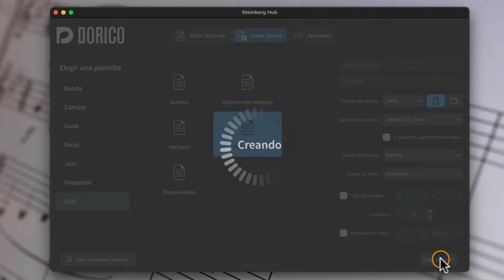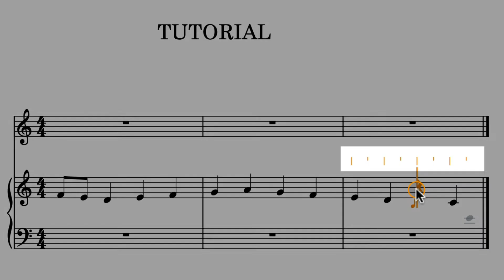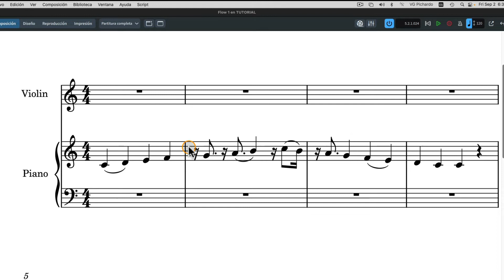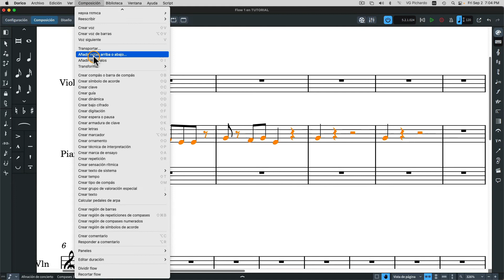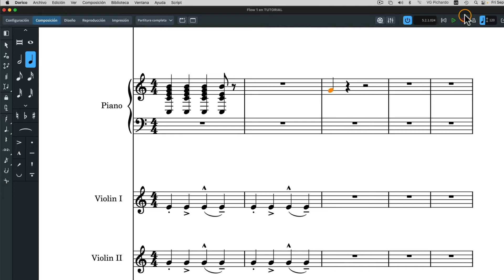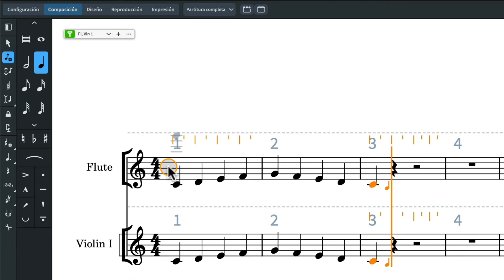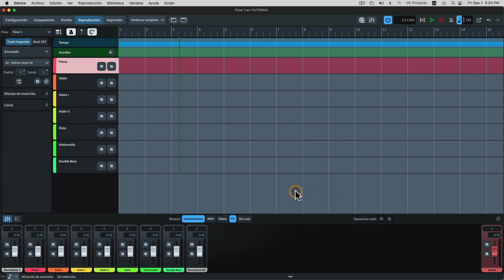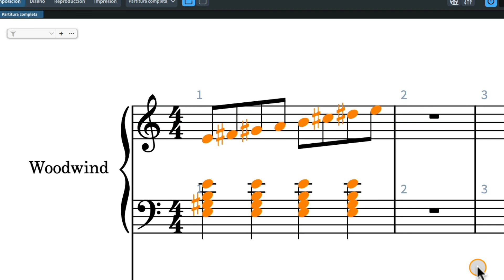Cómo agilizar el flujo de trabajo en Dorico - Tutorial en español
Tutorial sobre cómo agilizar el proceso de composición en Dorico

00:00 Intro
00:25 Comenzando una partitura
00:44 Añadir un instrumento
00:55 Añadir intérprete individual
01:23 Añadir un título a la pieza
01:53 Mostrar nombres de instrumentos (etiquetas de pentagramas)
02:22 Introducción de notas
02:37 Cambiar ritmo de notas ya escritas
03:08 Mover las alturas de las notas
03:41 Introducir una métrica (4/4)
03:52 Mover notas de manera horizontal (posición rítmica)
04:32 Extender y contraer notas
05:33 Activar reproducción (playback)
06:12 Cambiar notas a tresillos
06:27 Repetición de compases
06:41 Añadir puntillo a notas
07:23 Línea de detención
08:37 Grabar melodía en tiempo real
08:55 Recuantizar la melodía
09:10 Editar información MIDI
09:33 Cambiar el sonido del click (claqueta)
10:46 Alargar duración de notas
11:25 Extender a nota siguiente
11:44 Bloquear duración
12:17 Añadir una sección de cuerdas (un conjunto)
12:44 Función de explotar
13:33 Copiar articulaciones
14:29 Intercambiar contenido de pautas
14:52 Mover nota a pentagrama inferior/superior
16:09 Añadir intervalos a una melodía
16:38 Filtrar notas en acordes
17:06 Añadir un flow con instrumentos específicos
17:31 Partitura personalizada
18:14 Uso de los filtros instrumentales
20:34 Mapear escala (transformar de mayor a menor)
21:04 Transformar tonos y ritmos
21:36 Purgar sonidos (samples) de la maquina de audio
23:14 Partituras de esbozo
24:00 Tono antes de duración
25:22 Borrar compases
26:28 Transportar una sección de música